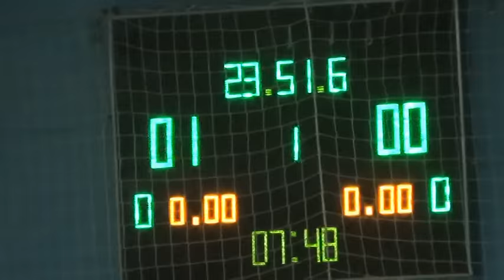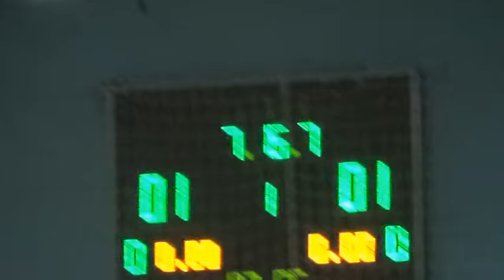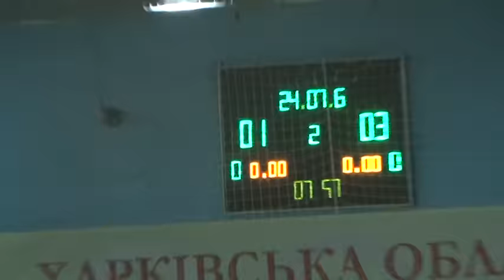7Хартрон Аркос – Маяк